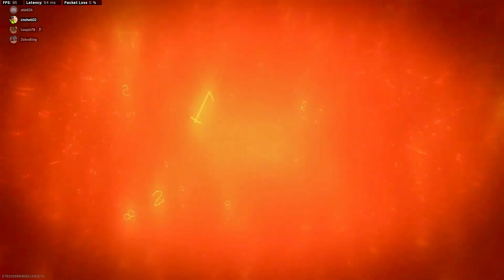red door at factory